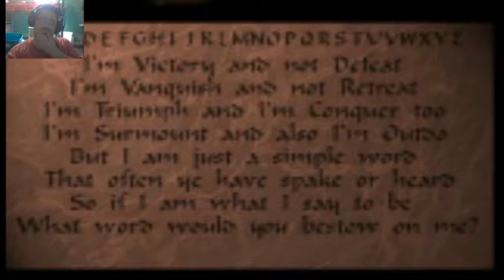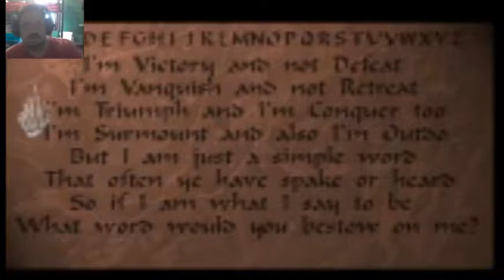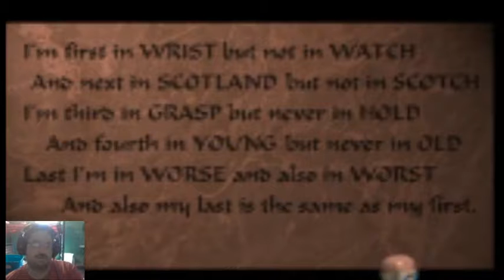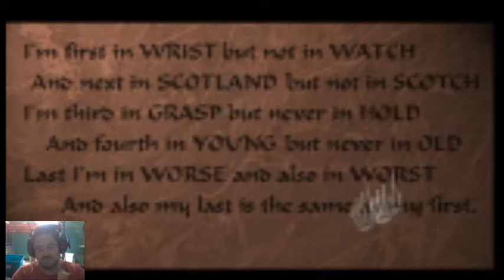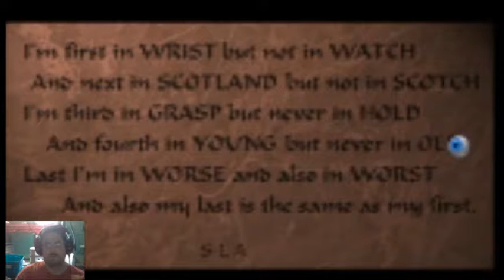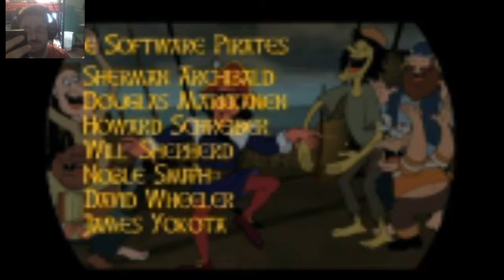Railuge Gaming 1181: Clandestiny Finale "The Beast Within"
This is the last episode and it has the two most frustrating puzzles in the game. The Othello puzzle? Nothing. The sliding marble puzzle? Baby Toy. Nope, nothing compares to these.